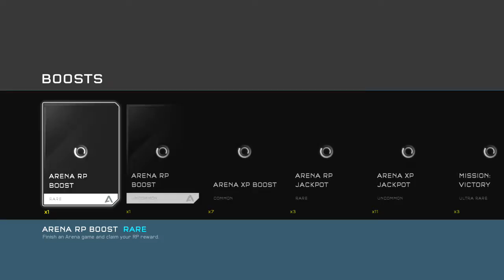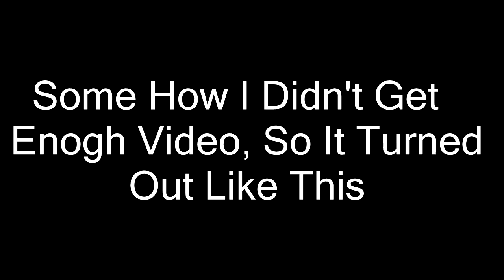Breakout with Flash and friends!! (Halo 5: Guardians Funny moments)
Hello there friends. Today I'm bringing you in my opinion, a frikin awesome video, not the best in the world but I'm amazed at the editing I Pulled off, and interactions between us. This video is me, my friend flash, and my man 3 Falldown playing some breakout on halo 5. We had a blast!! It's a short video but I love It. Short but sweet. I hope you enjoy, have a great weekend guys ;)

Follow me on some social media thingy's ;)

My Gamer Tag mr ninja fox 11